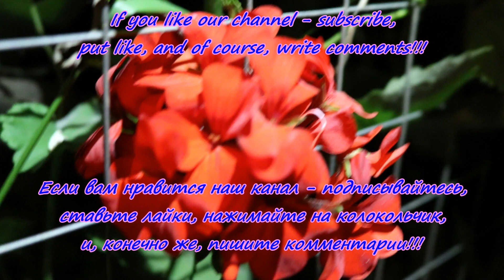2018.05.31 Обезьяна капуцин Масяня. Будем дружить. Жук - носорог.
Этим вечером мы повстречали очень симпатичное насекомое. И оно действительно оправдывает свое название. Согласитесь, жук действительно схож с носорогом!